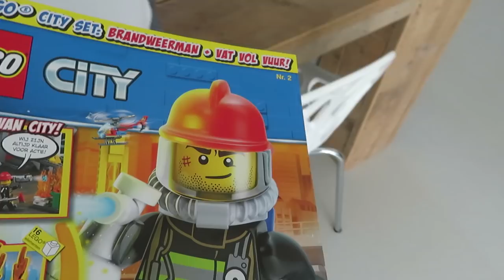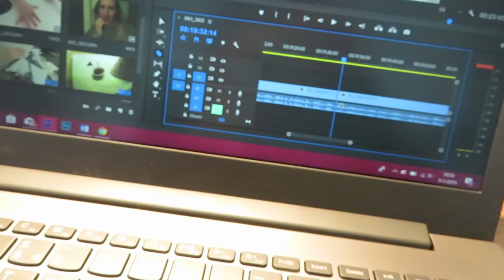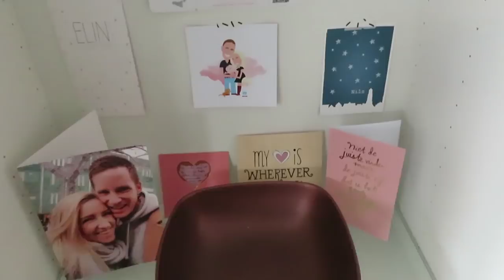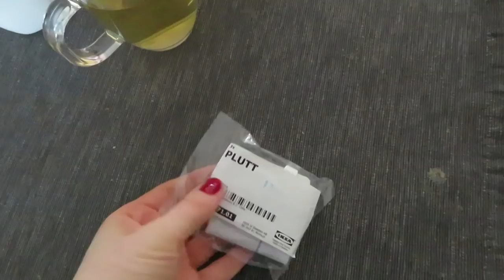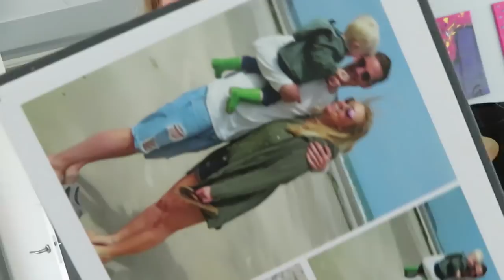Fles afbouwen! vlog #121 - BlondieBeautyFashion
Welkom bij een nieuwe vlog! Dit weekend proberen we de fles af te bouwen en op zoek te gaan naar een nieuw eet- en slaapschema. Ik laat zien wat ik voor gezonde lunch en tussendoortjes ik meenemen naar mijn werk. Ook eten we gezellig bij vrienden en win ik Wie is de Mol! Hoe was jou weekend?

Liefs,
Carien